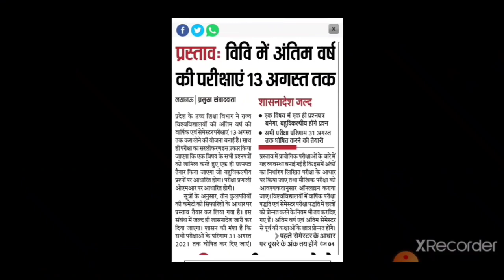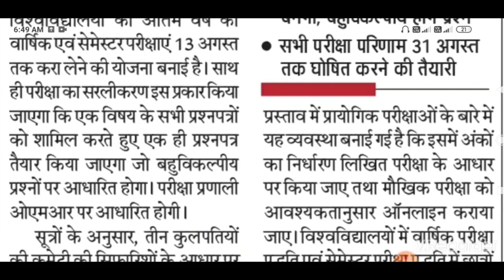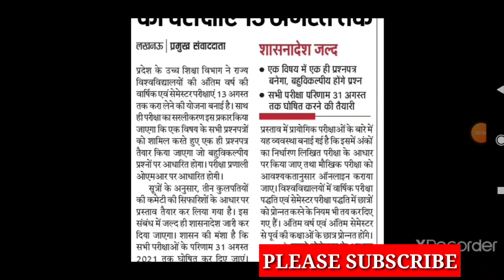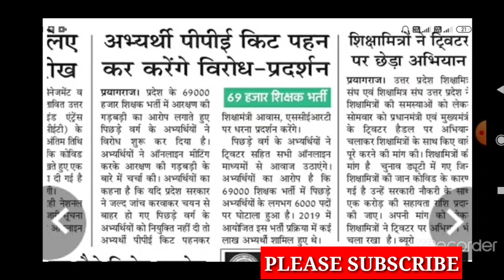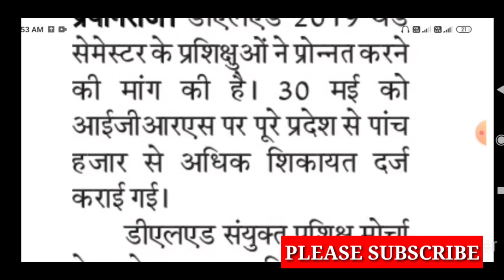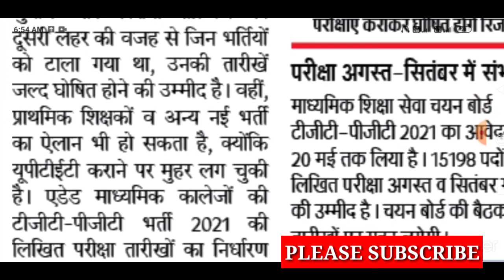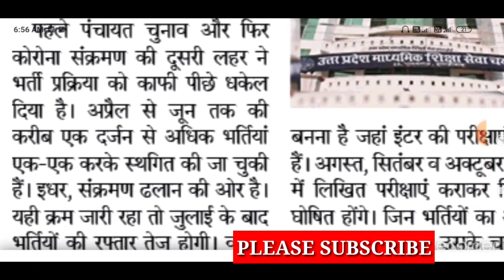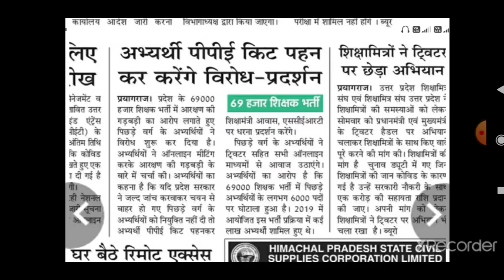सभी के लिए खुशखबरी /फाइनल सेमेस्टर को छोड़कर सारे छात्र हुए प्रमोट /deled admission 2021/tgt pgt exam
toppershint official tweeter account

upb.ed cutoff

upb.ed counseling
Com